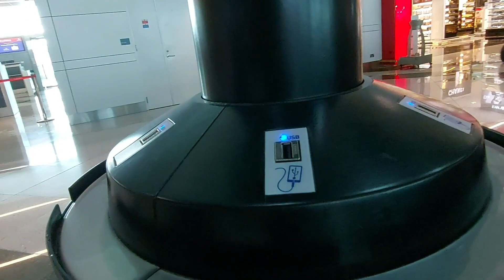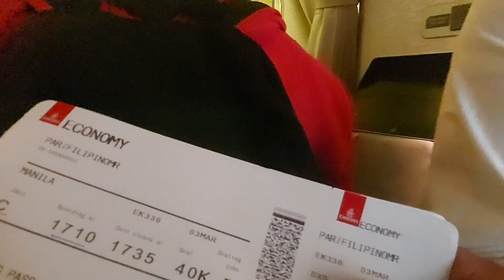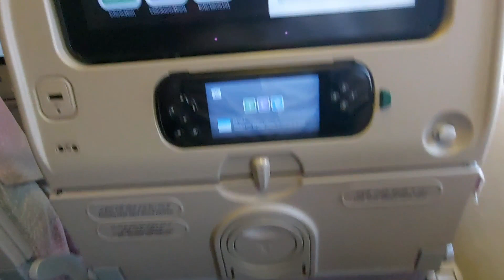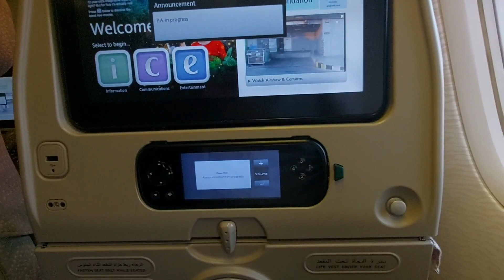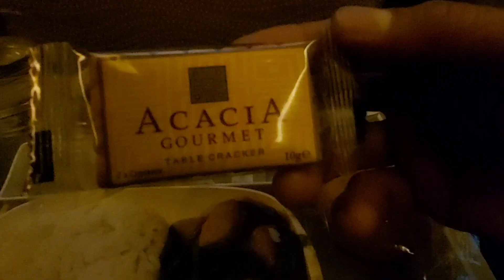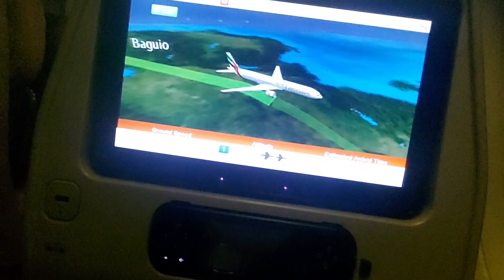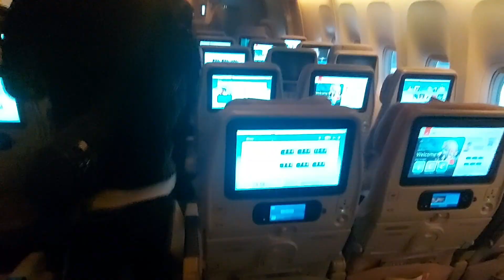TRIP REPORT | Emirates Flight DUBAI to MANILA PHILIPPINES | EK 336 | Chef Par Vlogs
Hello TroPars!

Flying again via Emirates Airlines from Dubai to Manila Philippines. My vacation for this year.

Here are the chapters of my flight:

00:00 Intro
00:36 When Leaving Home
00:47 Going to Dubai Airport Terminal 3
01:00 Arriving at the Airport
01:25 Inside Terminal 3 Departures
01:56 Check-in Baggage
02:05 Airport Tour
02:23 Waiting for Boarding
04:20 Boarding
05:11 Entering the Aircraft
07:25 Flight take off
08:37 Inflight meals
09:36 Flight Path
09:49 Final Approach
10:28 Flight Landing
11:03 NAIA Terminal 3

Thank you for the support! God bless!

Much love,
Chef Par